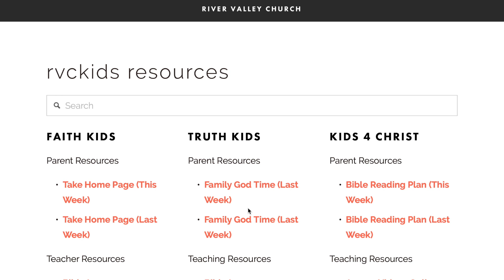Pastor Chuck shares helpful tips for parents at this time